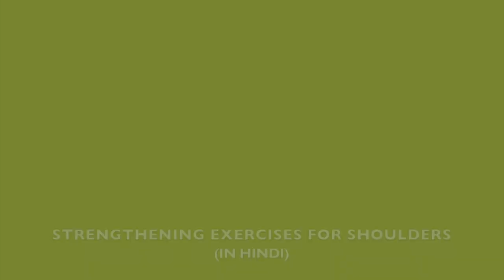Exercises for shoulders. (Hindi)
This video is about Exercises for shoulders. (Hindi)
Anyone can do these exercises.